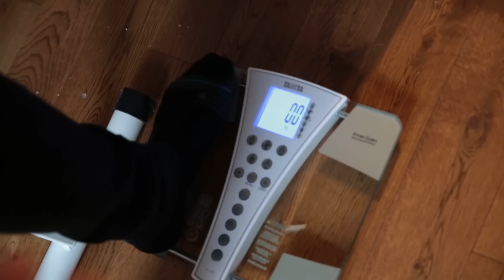IL GIGANTE UCRAINO 180kg a 21 anni - Pavlo Nakonechnyy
con codice: FlavioFSG